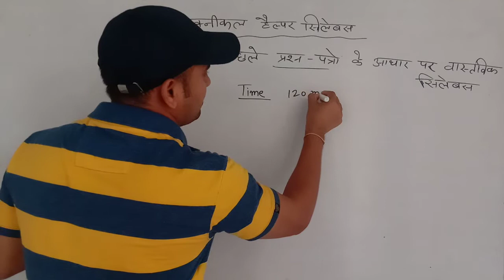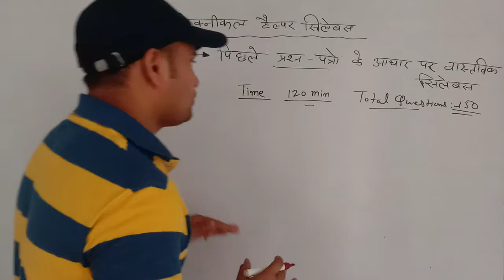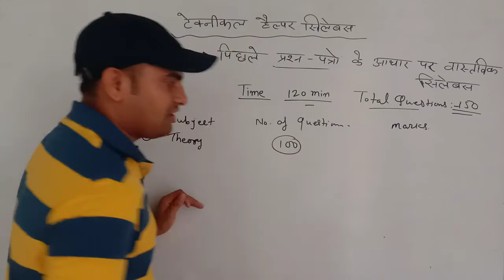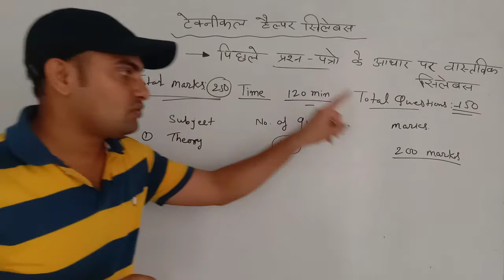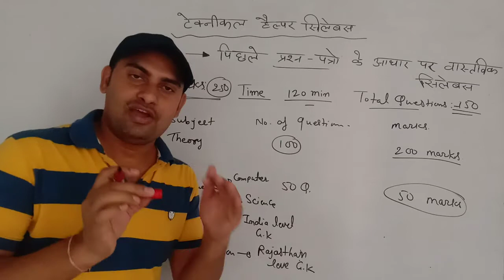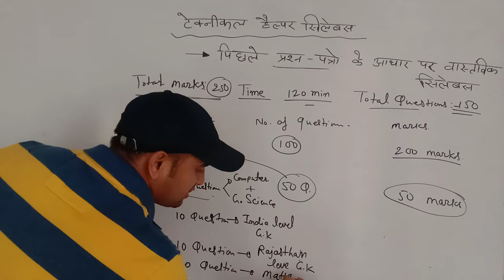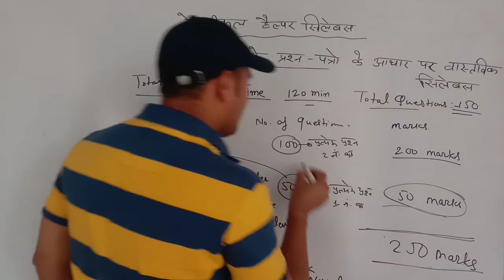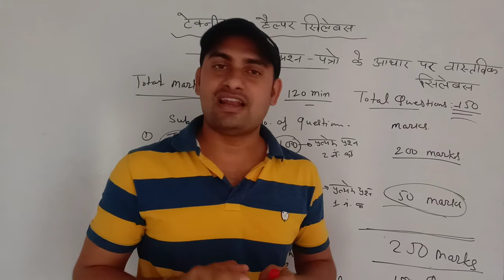टेक्निकल हेल्पर सिलेबस | संपूर्ण सिलेबस का Analysis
ITIResults session 2019
iti results update

simple interest
iti second year

ITI_पूरक_परीक्षा-2021
iti back papers
iti exams
iti Supplmentry exams

Safety Helmet
safety Hemet color coding

# महत्वपूर्ण प्रश्नोत्तरी
types of fire
# आग के प्रकार
class A B C D FIRE
# श्रेणी A
श्रेणी B
श्रेणी C
श्रेणी D
saftey symbols
सुरक्षा संकेत
# कृत्रिम श्वसन क्रिया
artificial respiration methods
b. tech
Electriciantheory by Rs sir
iti drawing
iti classes
buchholz relay
iti results
iti back paper
itielectrician trade

technical helper

iti foundation classes
iti competition

👍Target 🎯 🎯 🎯

👉 बिजली बोर्ड
👉DMRC
👉DRDO
👉ISRO
👉IOCL
👉JMRC
👉NMRC
👉HPCL
👉IOF
👉ITI  Exams

itiexams-2021
engineering drawing results2021

rs sir
jobner, Jaipur

👉 इस यूट्यूब चैनल पर इलेक्ट्रीशियन ट्रेड की रेगुलर क्लासेज दी जाती है

ITI के विद्यार्थियों हेतु बहुत ही महत्वपूर्ण फेसबुक ग्रुप

👉Synchronous Motor( तुल्यकालिक मोटर )  परिचय एवं कार्य सिद्धांत

🎥पूरा वीडियो अवश्य देखें🎥
बहुत ही शानदार क्लास👌👌

व्यवसायिक परिचय एवं सुरक्षा सावधानियां
lecture - 1

lecture -2
⏰Attention plz⏰

👨‍💻शिक्षक👨‍💻 दरवाजा खोलते हैं लेकिन उसमें प्रवेश आपको खुद को करना होता है...

Note :- अत: आप स्वयं अध्ययन करते रहे हैं, यह बहुत जरूरी है...✍️✍️✍️

आज का टॉपिक है दोस्तों
👍Saftey Symbols ( सुरक्षा संकेत )

1.निषेधात्मक ( Prohibitive )
2.आदेशात्मक या अनिवार्य (Mandatory)
3.चेतावनी (Warning)एवं
4.सूचनात्मक (Informative)  संकेत

Types of 🔥Fire🔥 || आग के प्रकार श्रेणी A, B, C, D प्रकार की आग || अग्निशामक ( Fire Extinguisher ) यंत्र.

आज की क्लास✍️✍️✍️

👉 एक सफल इलेक्ट्रिशियन वही कहलाएगा जिसके पास अपने ट्रेड का बहुत अच्छा नॉलेज होगा